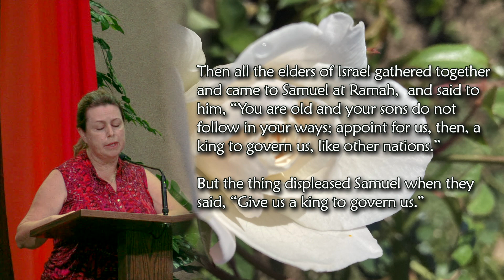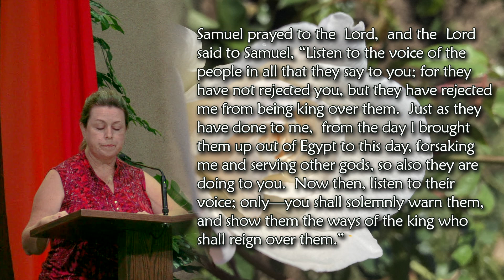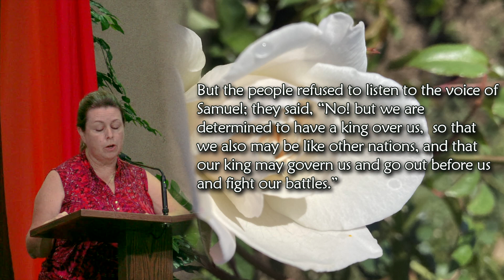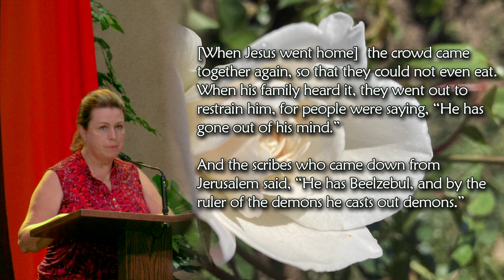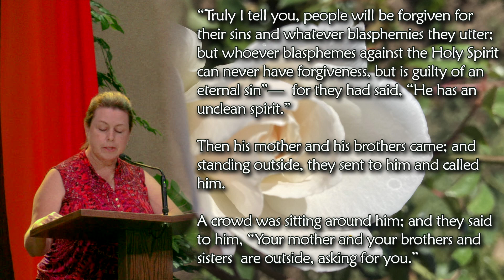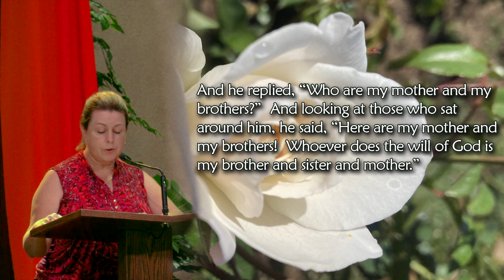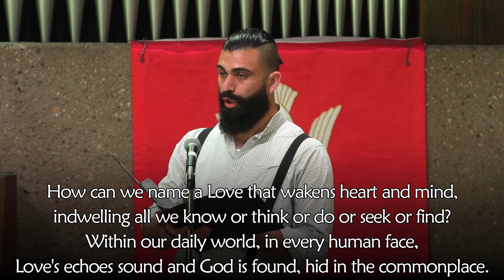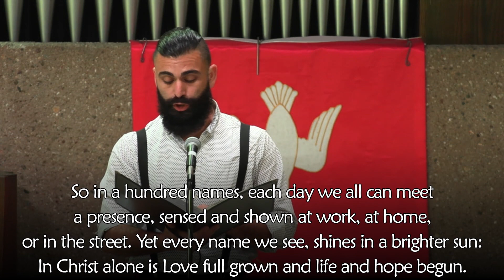"The Inner Conflict" Edited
Welcome to Camarillo United Methodist Church. We are glad you are viewing our worship service. To contribute to the ministries of Camarillo UMC, go to